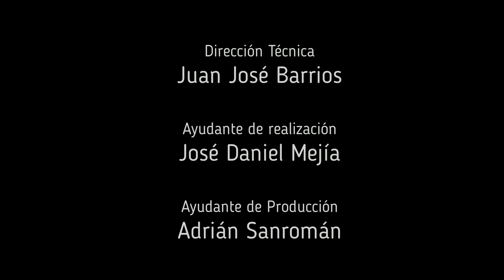Centro Riojano de Madrid y Diplomatic Council. Celebraron una gala benéfica.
El Centro Riojano de Madrid serrano 25. presentó un desfile de Modelos presidido por el Presidente D. José Rupérez Caño. En un lugar privilegiado para los encuentros, la comunicacion, actos sociales, un espacio para las conferencias, la cultura, la gastronomia, el turismo, que facilita las relaciones, con las embajadas y sus embajadores el intercambio con la gente de Madrid, de la Rioja  y del mundo en general.